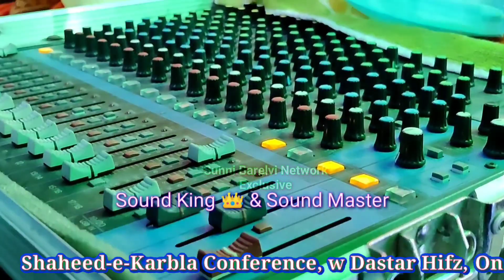राणा रविश इस्लामिक नात पढ़ा Rana Ravish | Shaheed-e-Karbla Conference Kalyanpur 2021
Credits
Title :- राणा रविश इस्लामिक नात पढ़ा Rana Ravish | Shaheed-e-Karbla Conference Kalyanpur 2021
Naatkha :- Rana Ravish
Audio :- Jalaluddin Raza
Track :- tuhi wajhe kun ka hai aaina
Record By :- Sunni Barelvi Network
Video Editing :- Team Sunni Barelvi Network
Location :- Muzaffarpur Bihar
Label :- Sunni Barelvi Network

✍ Shaheed-e-Karbla Conference, w Dastar Hifz
📔Address _ At. Naujwa Committee, KalyanPur, Dist. East Champaran, Bihar
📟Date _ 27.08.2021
📽Video Mixing _ Md Jalaluddin Raza
🔉Voice Recording _ Jalaluddin Raza
🎛Sound System _ Rakesh Sound Harchanda Chowk Opretor. Mintu Bhai

Fellow me.
Sunni Barelvi Network Official